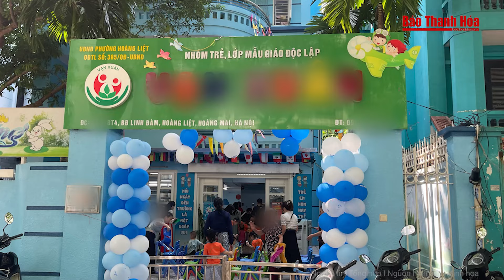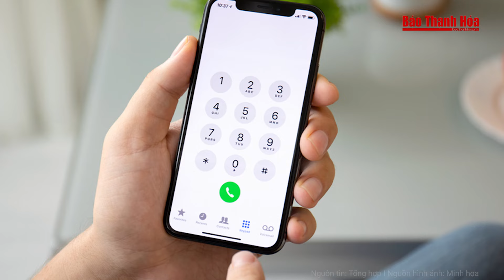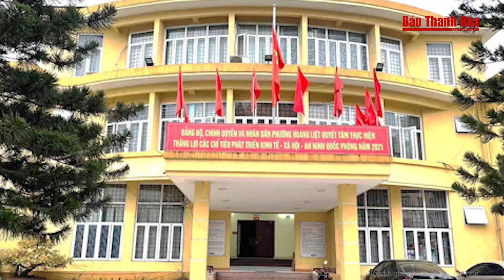Phụ huynh tố con gái 13 tháng tuổi bị cô giáo xách bằng một tay, gãy chân khi đi học về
Báo Thanh Hóa | Tin nóng | Phụ huynh tố con gái 13 tháng tuổi bị cô giáo xách bằng một tay, gãy chân khi đi học về
Xem camera thấy con 13 tháng tuổi bị cô giáo xách bằng một tay tại lớp, đồng thời phát hiện trẻ bị gãy chân khi về nhà, vị phụ huynh ở Hà Nội báo công an, đề nghị được làm rõ.